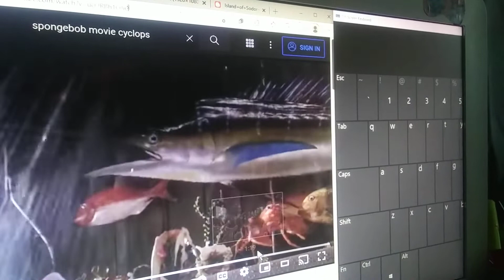Thomas (Spongebob Squarepants) Movie Part 21 Shell City Attacks The